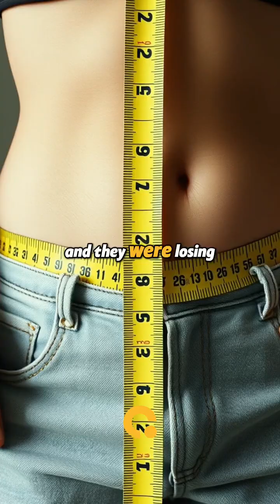Unlock Your Metabolism The Food Secret to Burning Fat Uncover the science of bioactives and thei...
Unlock Your Metabolism: The Food Secret to Burning Fat

Uncover the science of bioactives and their metabolic impact! We explore how specific food compounds like lycopene and ellagic acid fight body fat, boost metabolism, and promote weight loss. Discover the power of food in achieving your health goals.

Follow @biohackingpathway for more